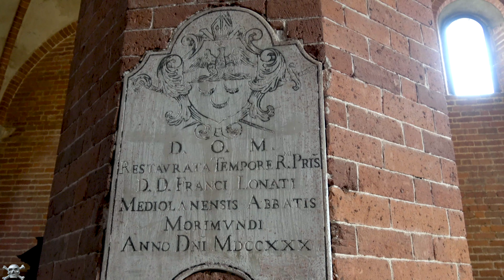Morimondo Abbey, Morimondo, Lombardy, Italy, Europe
The Morimondo abbey is a Cistercian abbey located a few kilometers from Milan, in the locality of Morimondo, on the border with the territory of Pavia. Despite being the fourth Italian foundation and the first in Lombardy (1134), the abbey church differs from all the other 12th century Cistercian buildings. Postponing the construction of the church until 1182 meant that it benefited from previous experiences. In fact, Morimondo is an example of Cistercian architecture already evolved towards the Gothic style, as highlighted by the use of the pointed cross vault, which can also create rectangular spans. In fact, in the central nave, they are not square-based, but rectangular, and each of them corresponds to a square span in the side aisles, thus increasing the sense of verticality. Furthermore, the greatness of Morimondo is due to the presence of eight bays, unlike the previous abbey churches which are normally smaller. But the majesty of the church of Morimondo is also given by the total essentiality, and by the sense of order of the exposed bricks. The Renaissance and the Baroque did not alter the style and order of the 12th century.